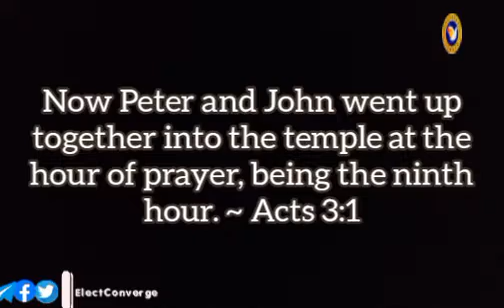How to build your prayer life